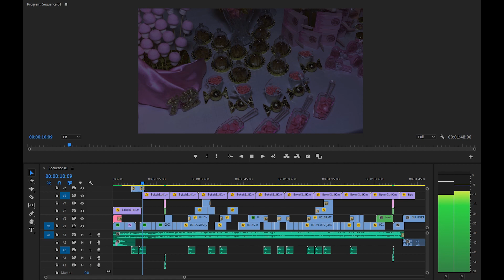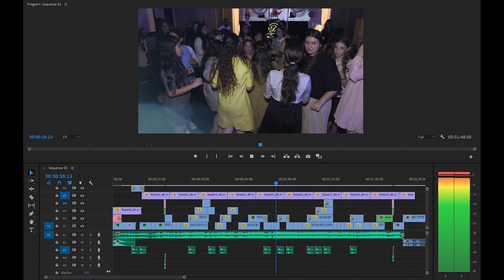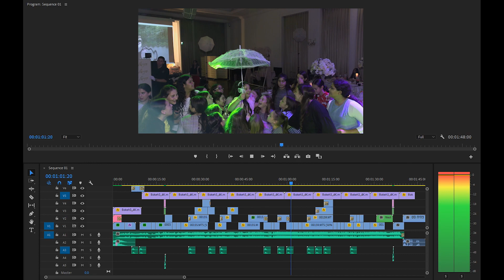קליפ בת מצווה של שיר סגנון טיימלין בזמן אמת